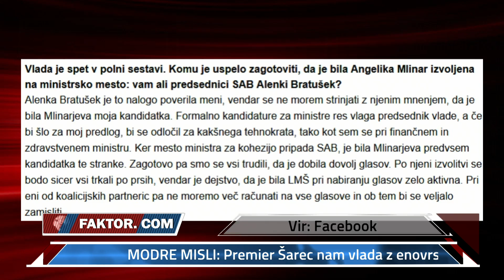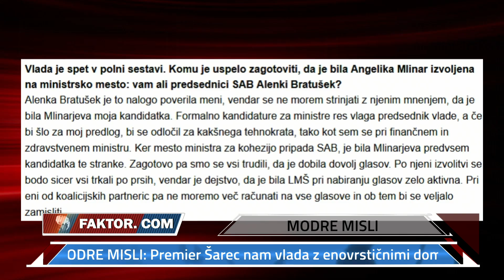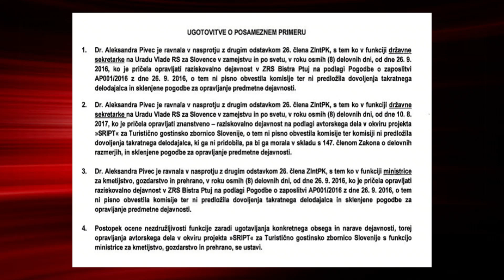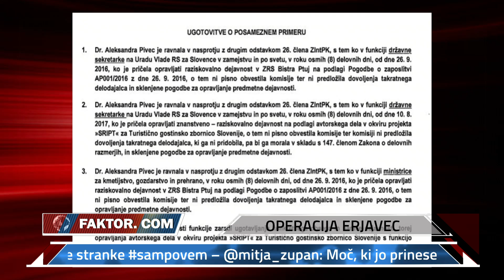FAKTOR #381: OPERACIJA ERJAVEC (Marko Pavlišič, Miran Videtič)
Voditelja: Aljuš Pertinač, Bojan Požar